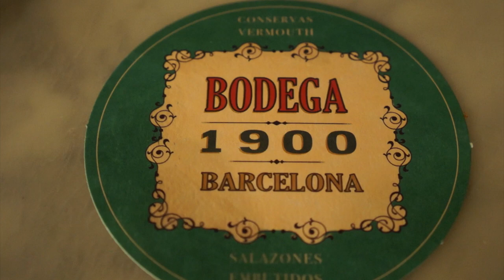Bodega 1900 Barcelona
Bodega 1900 Barcelona - Checking out Bodega 1900 and the Adria brothers as they take on a the traditions of Catalan cuisine.

For more on the top 10 BEST tapas in Barcelona, check this out

If you like our culinary travel videos, check out our food travel guides

We are food travel bloggers, meaning, we travel on our stomachs in search of the best of food and travel. Not only do we share what to eat and where to eat when traveling, but we like to tell the story behind the food. We interview chefs and wine makers and cheese makers. We’ve spent hours enjoying a wine travel lunch, talking with wine makers and tasting wine all over the world. Yes, most of the blog focuses on luxury travel and culinary travel, including Michelin Star restaurants and five star luxury travel experiences, but we also walk through food markets, test out cooking classes, and eat street food around the world. Please do follow us, on our culinary travel journey.